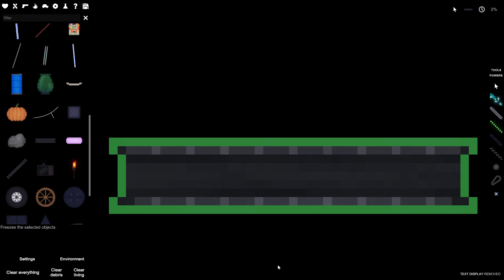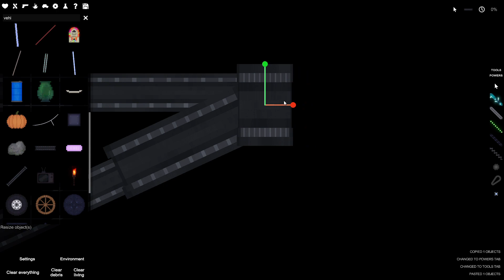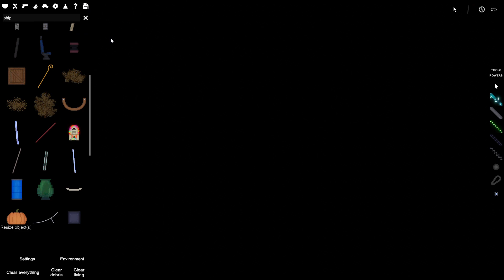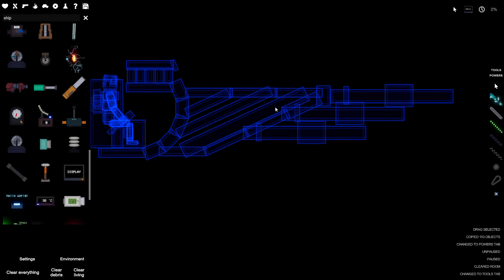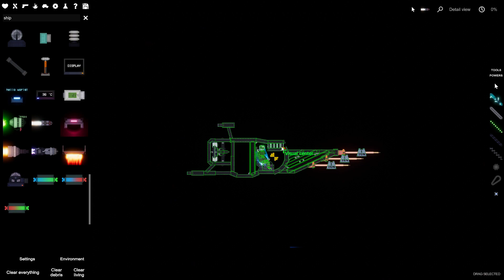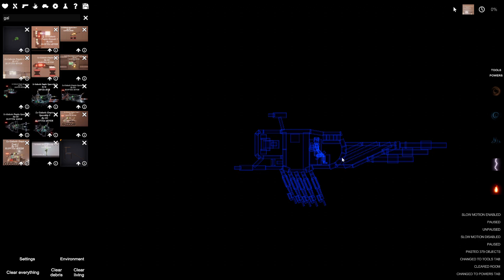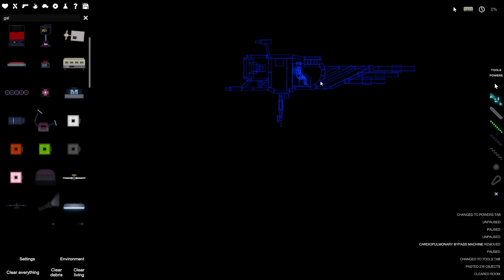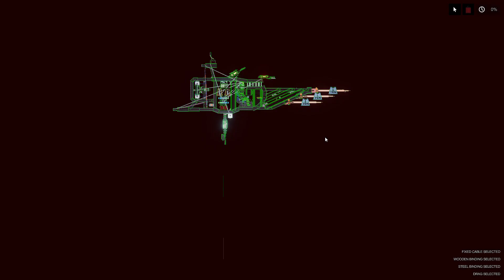Making Another Le Galactic Empire Spaceship (PEOPLE PLAYGROUND)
Still recording when I make new shi.

Btw I got a discord so pls go check it out :)

Anyways have fun and pls give me ideas :)